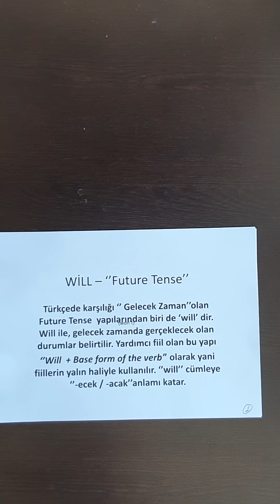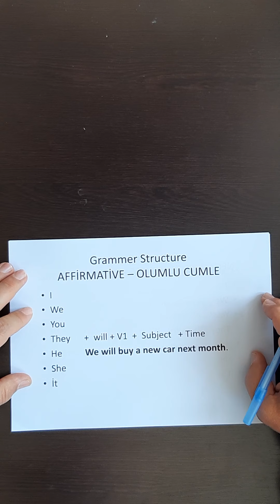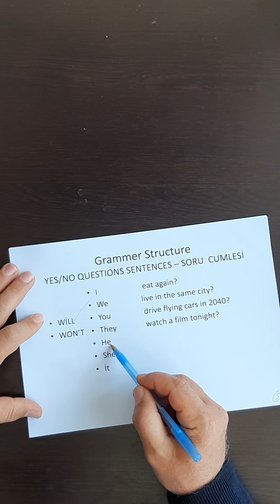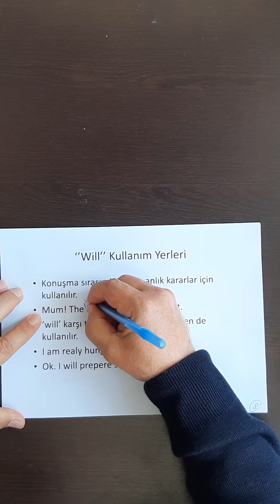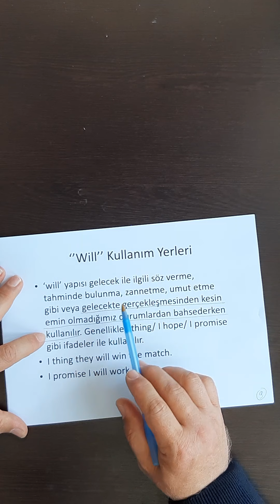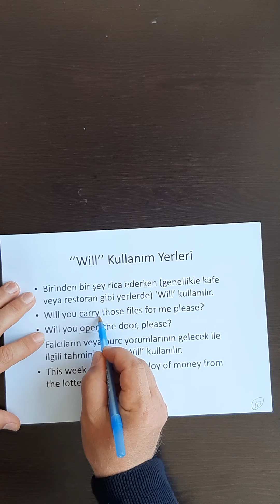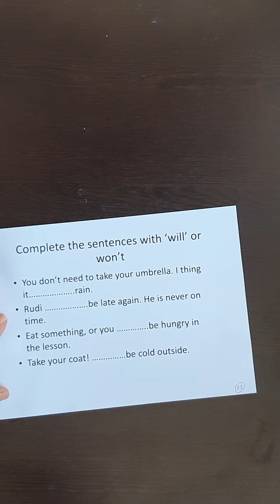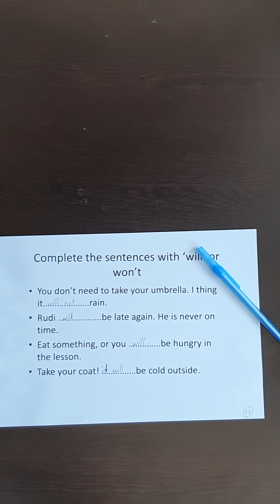10 sınıf ingilizce " will " konusu